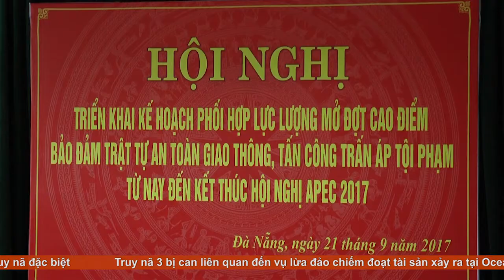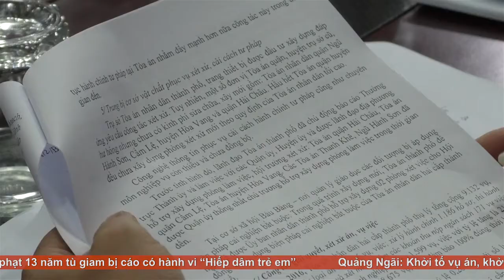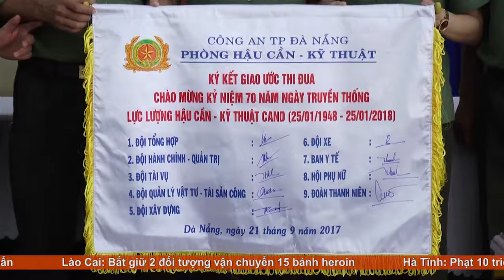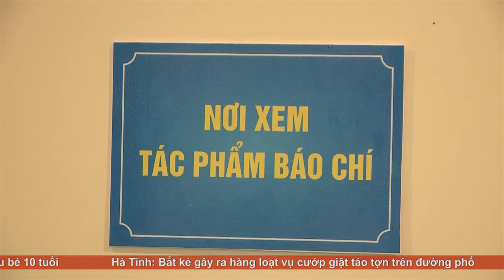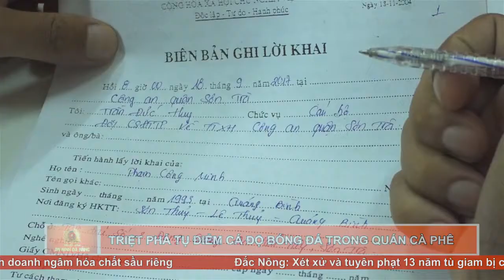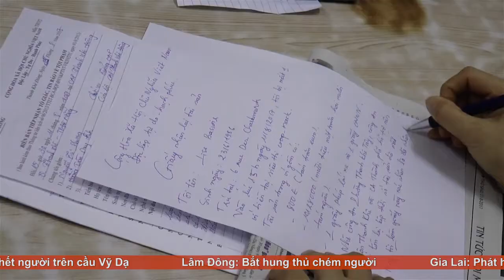An ninh Đà Nẵng 22/9/2017